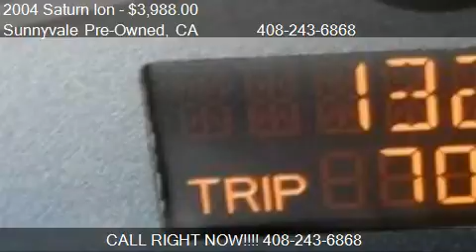2004 Saturn Ion 2 - for sale in Sunnyvale, CA 94087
Sunnyvale Pre-Owned

Come test drive this 2004 Saturn Ion 2 for sale in Sunnyvale, CA.